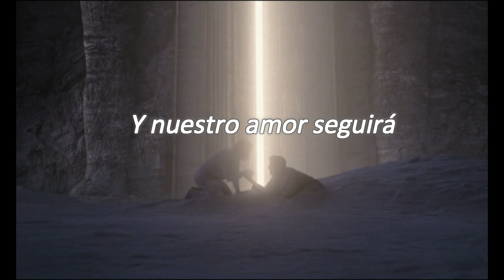La canción del inicio de Moon Knight capitulo 6 // Earl Grant - The End (Subtitulado al español)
Que buena serie nos dio Marvel con caballero luna. Espero con ansias una segunda temporada